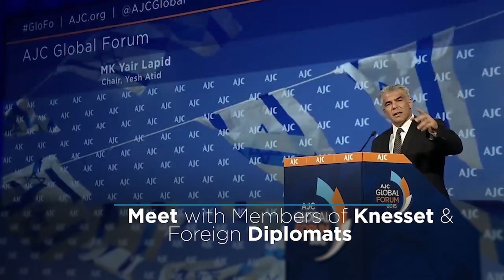Ted Deutch, AJC CEO: Join Me in Tel Aviv for AJC Global Forum 2023!